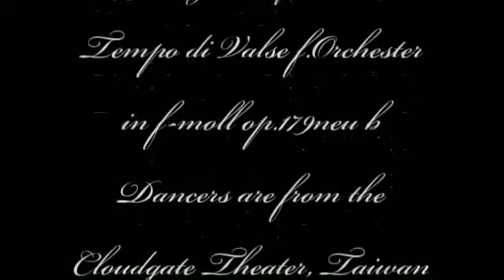Herb Weidner Black Chrysanthems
Dance of the Black Chrysanthemia... Music : Tempo di Valse for Orchestra in f#-minor op.179neu b. A fabulous performance of the Cloud Gate Theatre. Thank you very much.